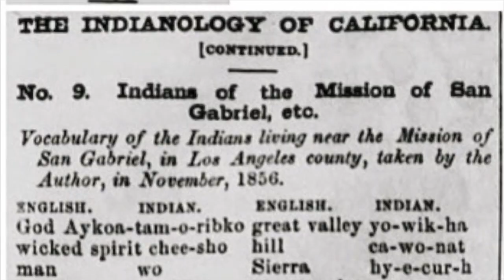Saving A Culture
Thanksgiving is November twenty-eighth and it's a time for turkey and too many meals. But not all families celebrate the thanksgiving holiday in the same way. While American history paints a rosy picture of the pilgrims and Native Americans, the truth is a little more complicated.

Voicewaves reporter Michael Lozano recently spent some time with the Kizh-Gabrieleno band of mission Indians, a tribe native to Long Beach.